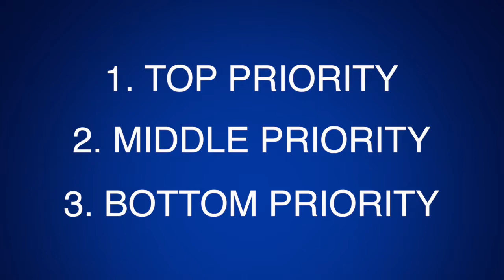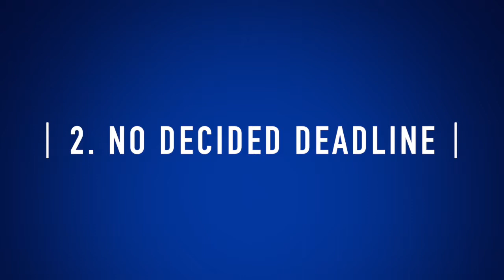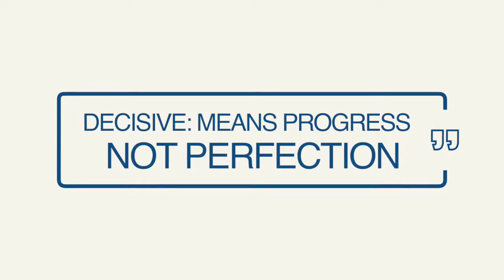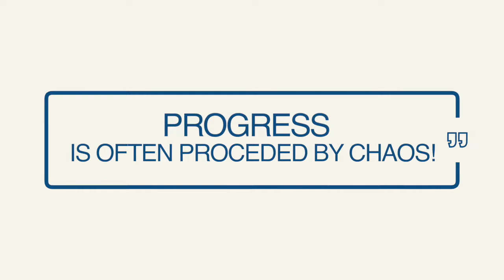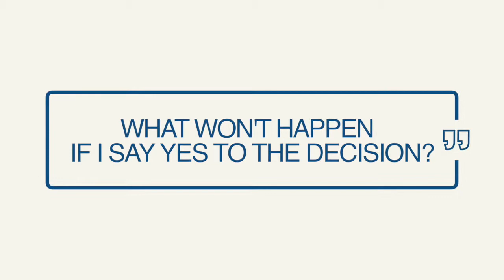Decision Making Mistakes | Alex Mandossian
The biggest mistake people make when they make decisions is having no priority sequence.

What's that?

Watch the video to find out and discover 4 other mistakes people make when they're making decisions.

Prioritize your tasks. Download this FREE PDF with some powerful strategies for greater productivity.

I’m a teacher, trainer and business coach for small businesses and entrepreneurs. I've generated over $400,000,000. with my clients and partners through my ethical influence marketing practices. My passion is teaching and my goal is to create 1 million millionaires by my 70th birthday.